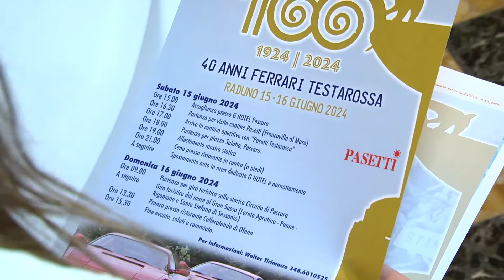Centenario Coppa Acerbo: da oggi i primi eventi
In occasione del Centenario della Coppa Acerbo, il 13 luglio, partiranno oggi una serie di iniziative di avvicinamento all’evento. Appuntamento alle ore 19 a Piazza Salotto con il raduno delle Ferrari Testarossa